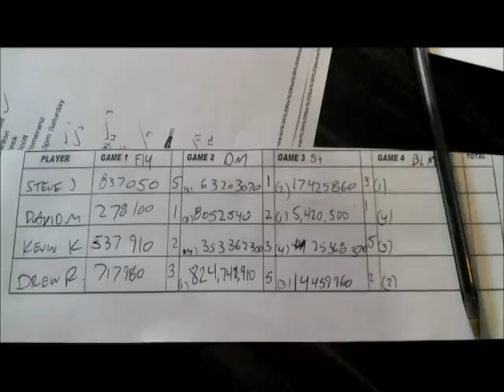HOW NOT TO WIN A PINBALL CHAMPIONSHIP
David Movrin shows you what not to do before, during, and after a pinball championship.